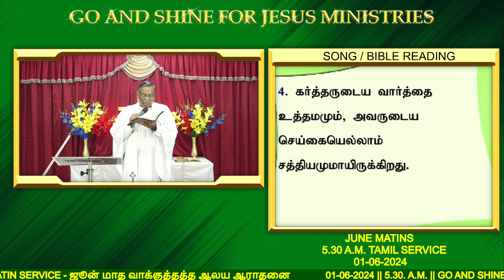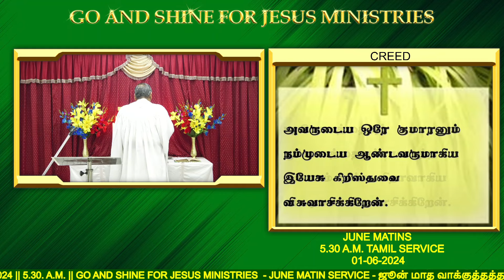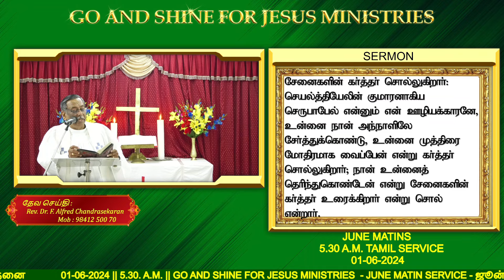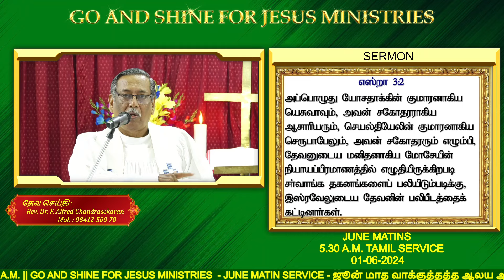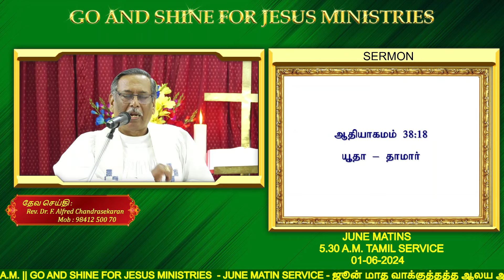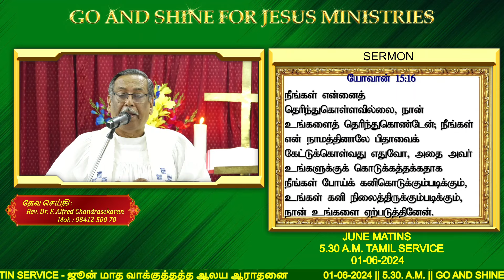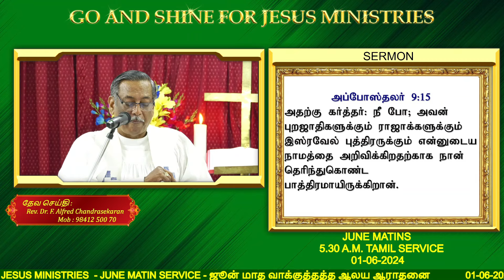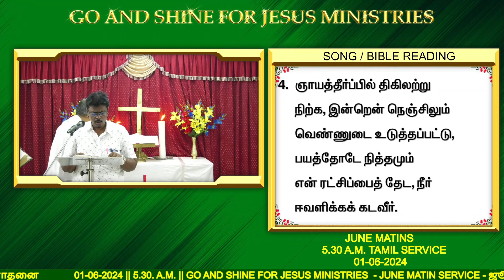01-06-2024 || 5.30 A.M || Go And Shine For Jesus Ministry | ஜூன் மாத வாக்குத்தத்த ஆராதனை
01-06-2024 || 5.30 A.M || Go And Shine For Jesus Ministry | ஜூன்   மாத  வாக்குத்தத்த ஆராதனை |

MESSAGE BY : REV. DR. F. ALFRED CHANDRASEKARAN